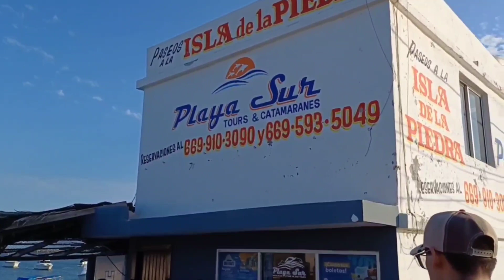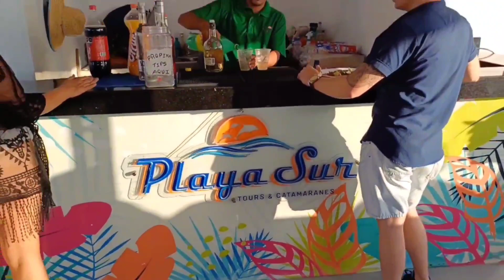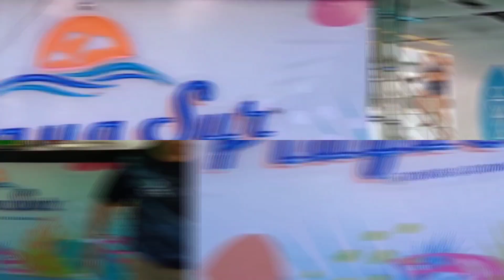La fiesta mas prendida en Mazatlán...!!!